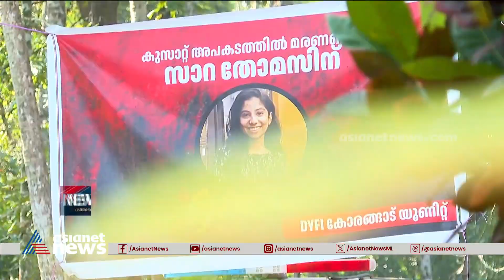കുസാറ്റ് അപകടം, സാറാ തോമസിന് കണ്ണീരോടെ വിട | Cusat | Sara Thomas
കുസാറ്റ് അപകടത്തിൽ മരിച്ച താമരശേരി സ്വദേശി സാറ തോമസിന് കണ്ണീരോടെ വിട, മൃതദേഹം ഈങ്ങാപ്പുഴ സെന്റ് ജോർജ് പള്ളി സെമിത്തേരിയിൽ സംസ്കരിച്ചു